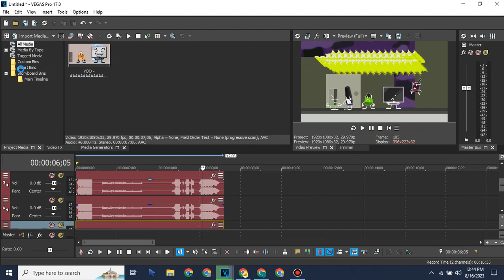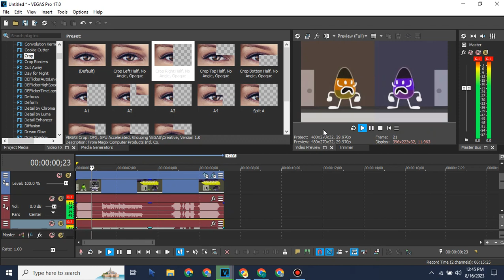(REQUESTED) How To Make GJNC27 Major 100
Requested By @LighthouseMedia-i4g